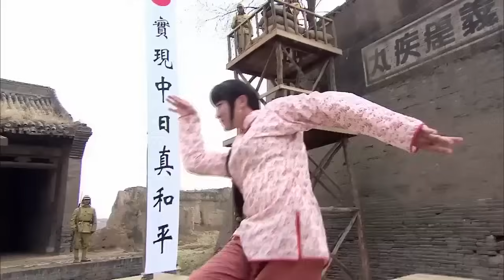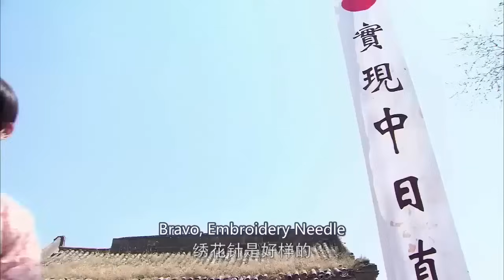日本人擺擂台引出中國五大高手想要一舉殲滅，哪料被打臉 🔥 功夫 | Kung Fu